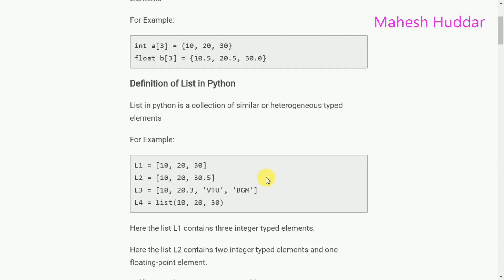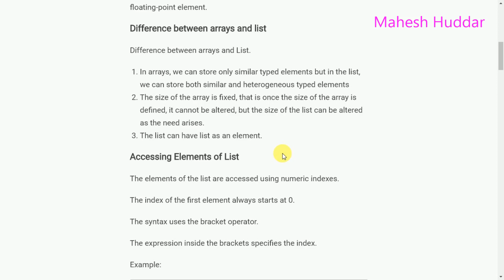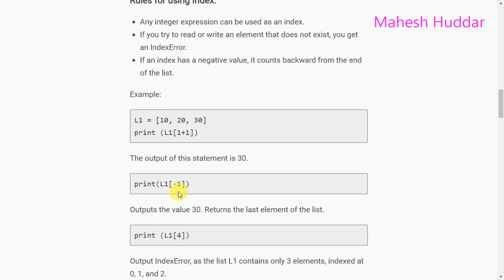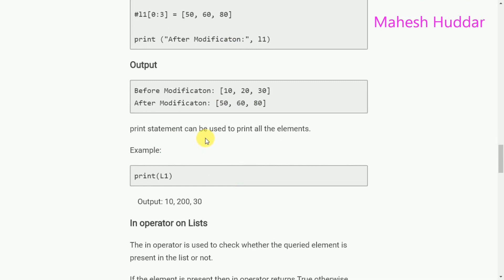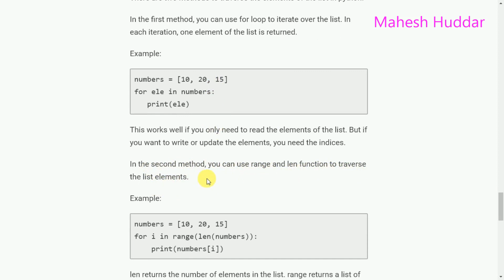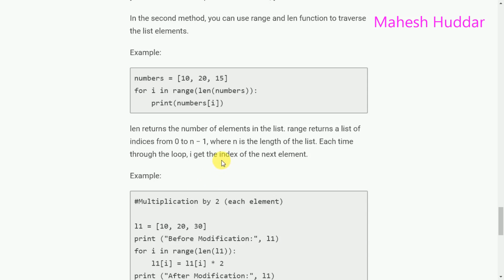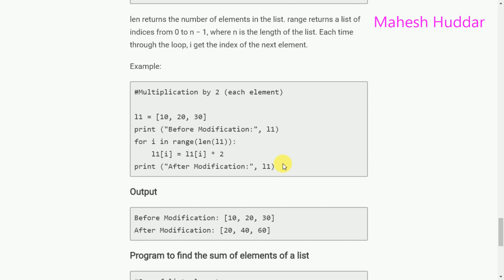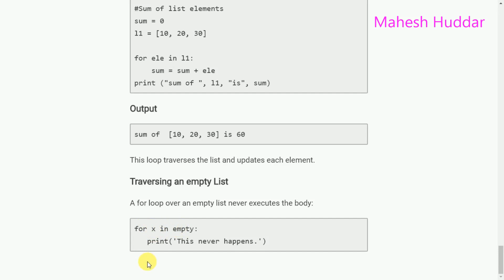Lists in Python - Python Data Structures - Python Application Programming Tutorial by Mahesh Huddar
List in Python   Python Application Programming Tutorial for VTU Students

The tutorial discusses the basic concept of the list in python, the difference between list and arrays, List syntax, traversal of the list using for loop, len and range function and simple python programs.

python interview programs,
python tutorial,
technical interview questions in c,
most commonly asked interview questions,
programming questions answered,
c technical interview questions and answers,
company based technical questions,
interview programs in c and c++,
c aptitude interview questions,
c programs,
python programming,
python programs,
most commonly asked programs in interview,
Java interview programs,
company based technical programs,
pattern programs